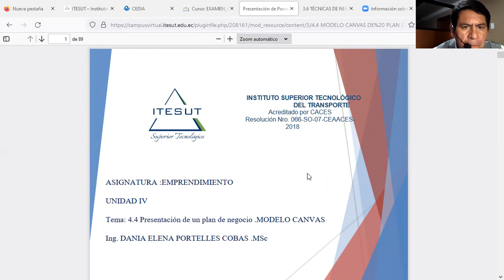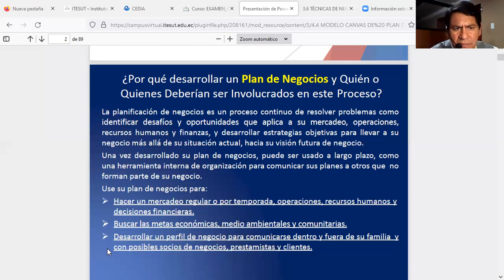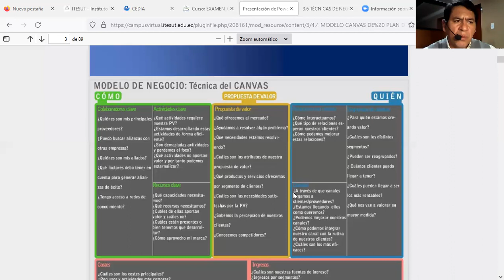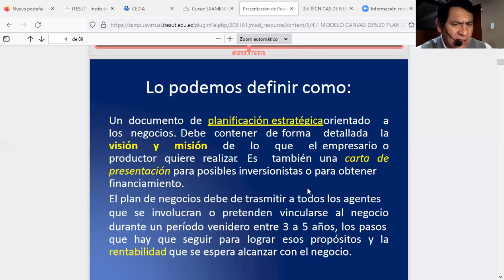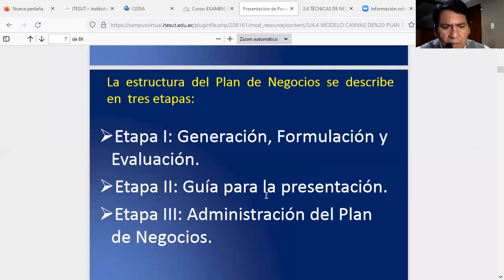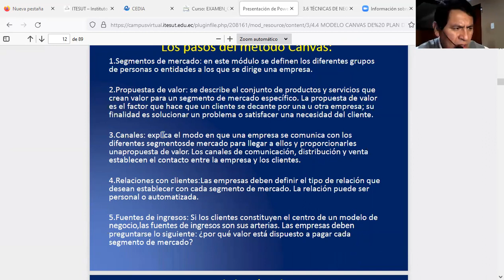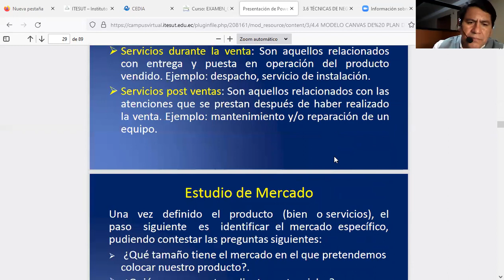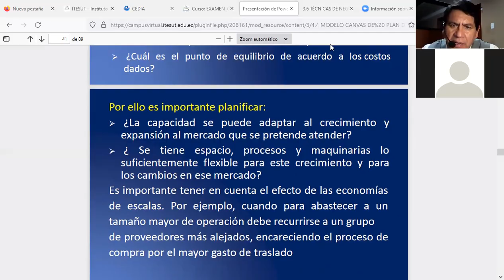SESIÓN EN VIVO 15-DIC-2021